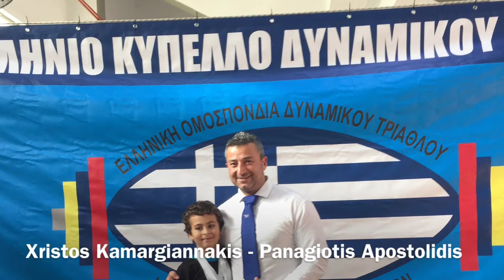The Next Mike Tyson, 7 Years Old, Omar Ahmed